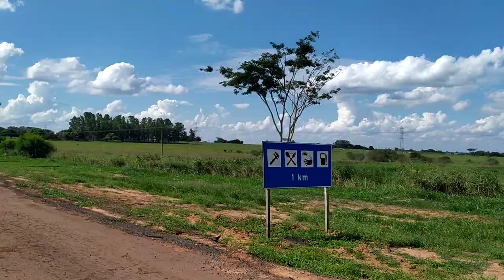EP 94 depois do acidente . estamos bem graças a Deus. BR 153